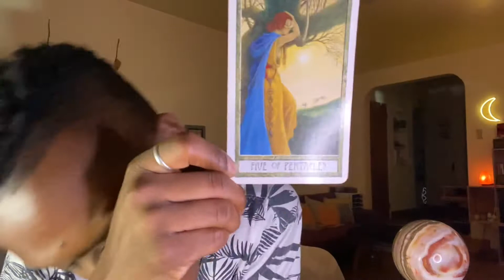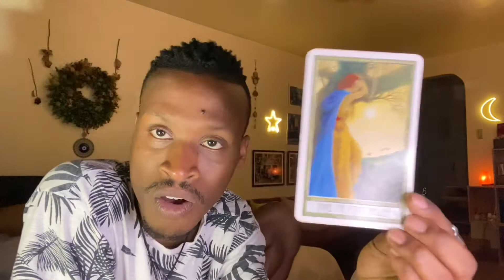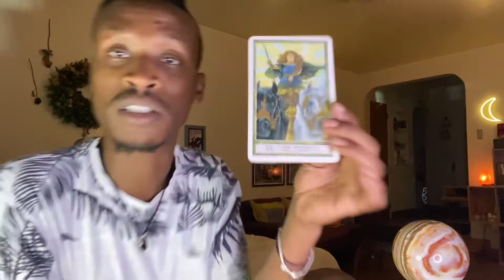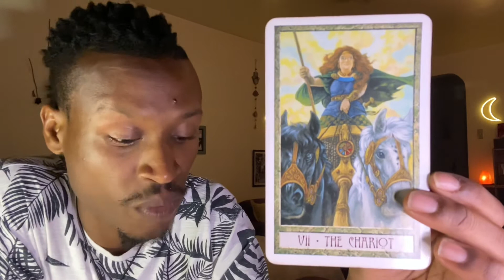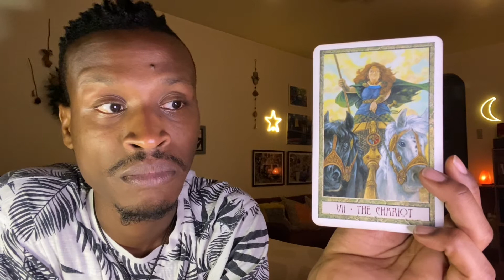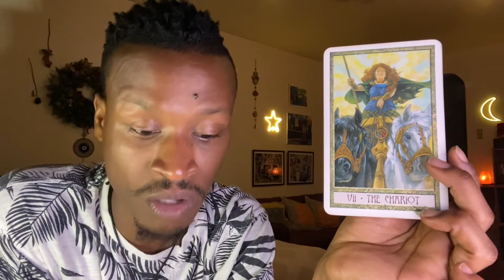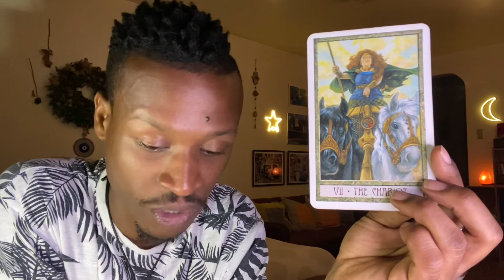♒️🕊 AQUARIUS September Proofread no.1 ProvidenceTarot 🧿✨🩰🕊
Thursday-Sunday 4pm-8pm

230 E. 14th Street (b/t) 2nd & 3rd Avenue

🔮Follow @providencetarot on @Instagram & @youtube